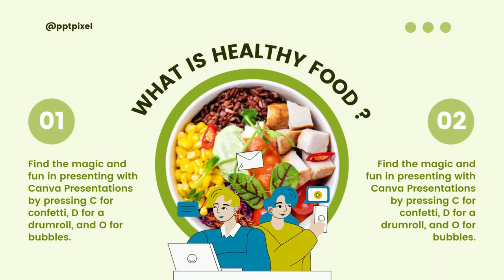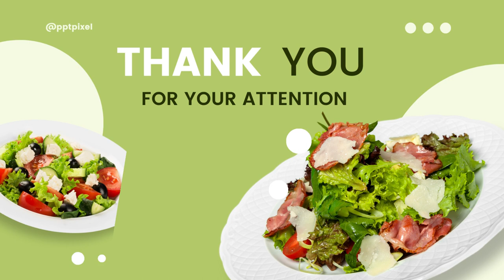Promosi Presntasi Healthy Food, Company Profile Restauran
Jasa Edit Video Promosi Promosi Presntasi Healthy Food, Company Profile Restauran Atau

Daftar Isi
00:00 - Intro Pptpixel
00:18 - Contoh Iklan Profesional